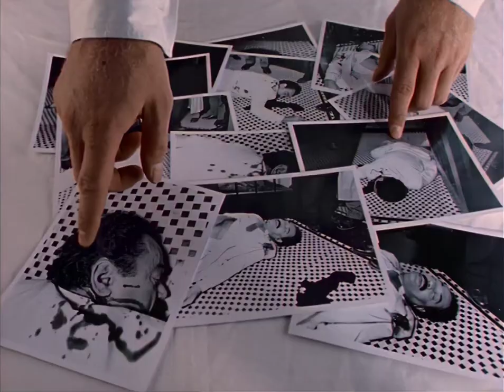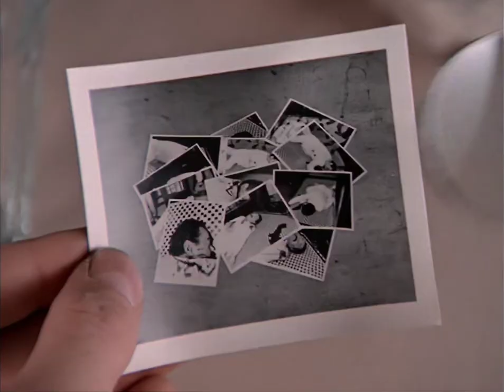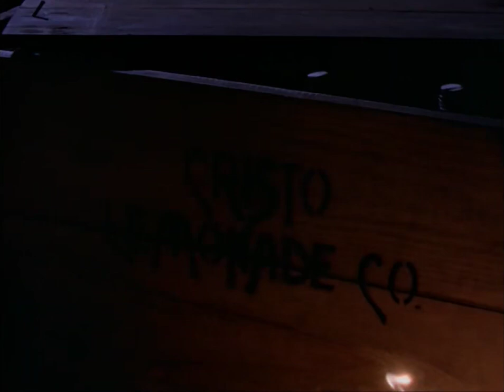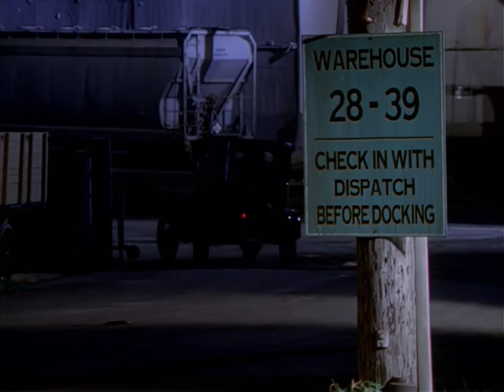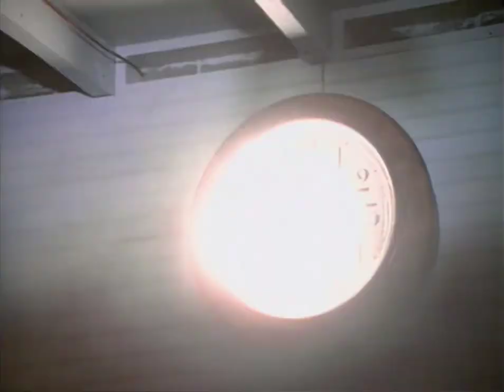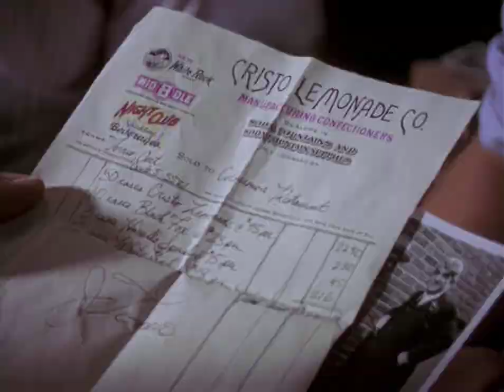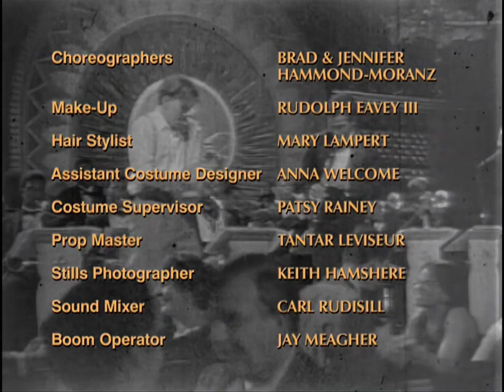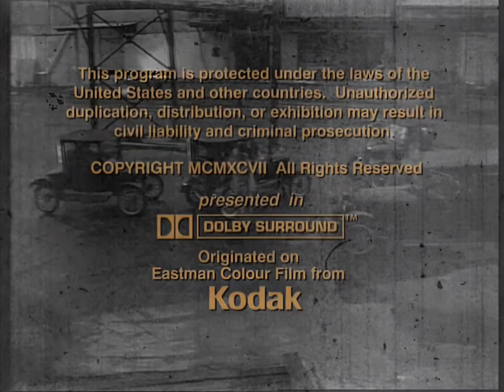Las Aventuras Del Joven Indiana Jones 1992-1993 Serie (Episodio 20) (Subtitulada Español) HD